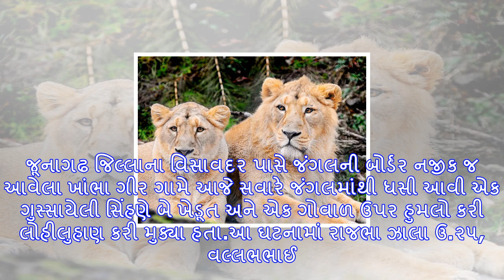વિસાવદર પાસે વિફરેલી સિંહણે ૩ ખેડૂતો પર કર્યો હુમલો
જૂનાગઢ જિલ્લાના વિસાવદર પાસે જંગલની બોર્ડર નજીક જ આવેલા ખાંભા ગીર ગામે આજે સવારે જંગલમાંથી ધસી આવી એ...